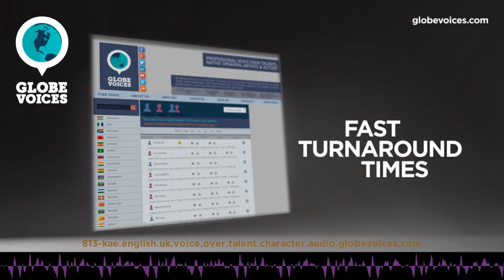813-Kae British female voice talent - Character voice over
Kae is a 42 old British female voice over talent. She has been in VO business for 14 years. Her primary jobs are commercials, e-learning, narrations and public announcements. Her natural voice type is adult. Her voice is most suitable for corporate, interactive voice response systems and overdub, but can easily do numerous voice styles, such as elegant, energetic, gentle and warm as well as cartoonlike, fun, motivational and scary moods.

My days as what is now Kae UK voice talent, voice over, voiceover or VO, began in the 1980s, in the days of magnetic tape, the days when you had to be in the studio with the client in person, and get it right first time or suffer the tape splicer!These days, wherever you are in the world, I can deliver to you broadcast quality British voice recordings by ftp or email. My extensive studio, editing and live performance experience ensure you get the best bang for your buck and the best results from your target market.Turnaround is pretty fast, too.